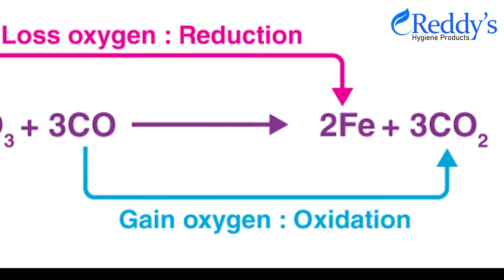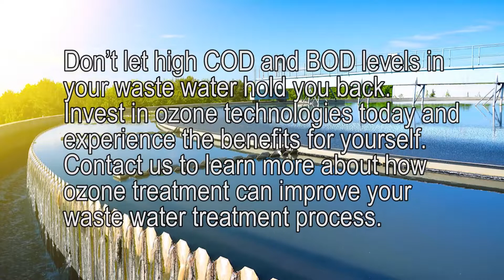Ozone water purifier for cod bod reduction in waste water treatment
Ozone can be used as an effective tool for reducing both chemical oxygen demand COD  and Biological Oxygen Demand  BOD in waste water treatment.

We,  Reddy’s Hygiene Products Pvt Ltd are specialized in manufacturing best quality ozone generators to suit COD,  BOD applications in waste water treatment plants.

Concept, Written & Edited by: Gillela Laxmikanth Reddy

Don’t let high COD and BOD levels in your waste water hold you back. Invest in ozone technologies today and experience the benefits for yourself.